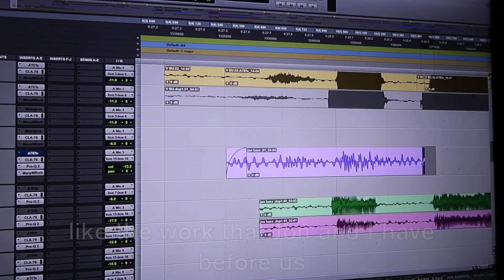Why Do We Make Art?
In Episode 28 of Vered Tunes In, Vered asks the age old question- why do we make art? Despite all the time it takes, the tedious work it can involve, we do self-motivated projects. Vered attempts to answer this question.
Vered is a music therapist and psychotherapist. Her albums Good Morning My Love and Hello My Baby both received the Parents Choice Gold Award and the NAPPA Gold Award. She leads groups with parents and does staff trainings on how to use music to bond with and understand your baby.